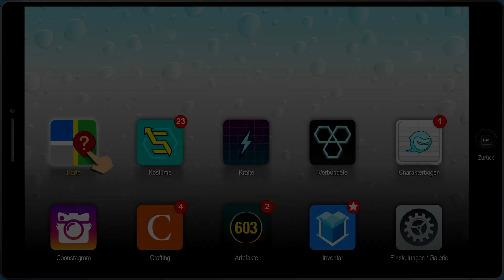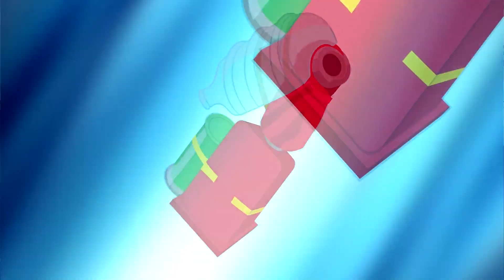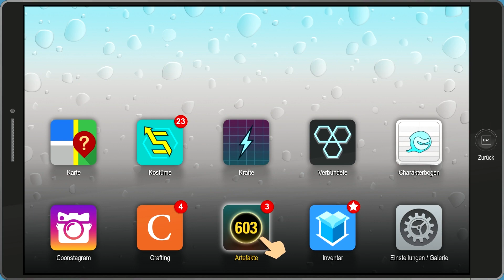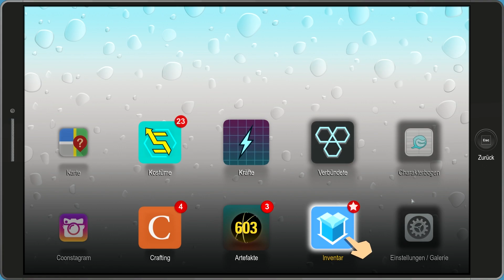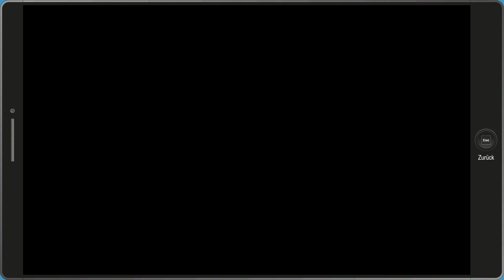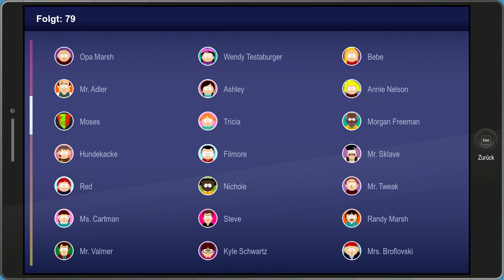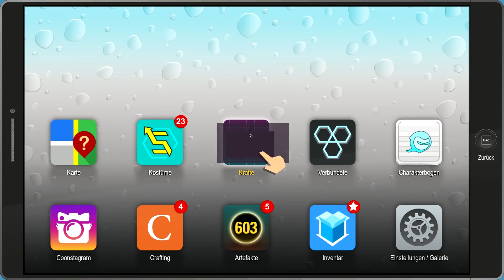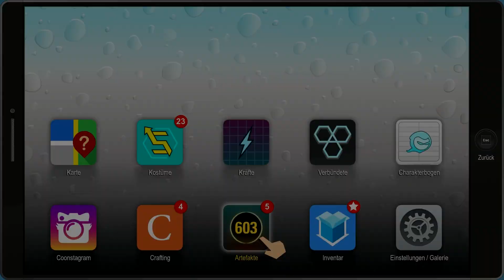Lets Play South Park: The Fractured But Whole - Part 30 - Das Samariter-Programm